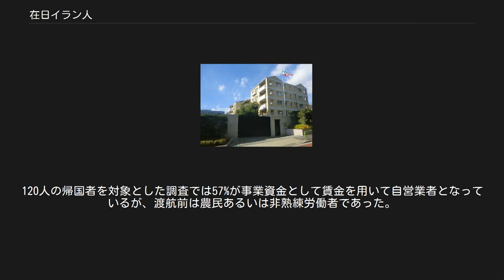在日イラン人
日本・イラン関係
在日イラン人（ざいにちイランじん、ペルシア語: ایرانیان مقیم ژاپن‎）は、日本に一定期間在住するイラン国籍の人のことである。
ムスリムが多数派をしめる国出身のコミュニティとしては、日本第5位の人口をもつ。
2015年12月末現在の日本政府による法務省の統計では日本における合法滞在者が3,996人としている。
最盛期の1992年には不法滞在者数が40,001人（5月1日時点）を数えていたので、急減している。
 在日イラン大使館 日本におけるイラン人数が急増するのは1988年のイラン・イラク戦争休戦後のことである。
日本とイランは1974年にビザ相互免除協定を締結しており、日本への出入国に際してビザがいらなかった。
日本の良好な経済状態についての話が広まり、ビザ相互免除協定を利用して日本へ渡航し、職を見つけ居住するイラン人が増加していった。
バブル崩壊後の1990年以降でさえイランと比較して高かった日本の賃金水準、そして比較的取り締まりの緩い出入国管理政策がイラン人を引きつけたのである。
この時期、イラン航空の東京便は週1便であり、最盛期には日本への渡航を希望する者はかなり前からの予約が必要なほどであった。
しかし1992年、経済状況の悪化や不法滞在者増加等を一因として、日本はイランとのビザ相互免除協定を終結。
不法残留者の国外退去に向けて本格的に対処に乗り出した。
ごく少数のイラン人が密入国斡旋業者を利用して日本への入国をおこなったものの、国外退去者数と比較して少数であり、日本におけるイラン人数は以降劇的に減少した。
 在日イラン人の大部分は首都圏に住む。
合法の在日イラン人登録居住地の多くが関東地方であり、うち東京都に1031人、神奈川県に524人、埼玉県に477人、千葉県に426人、茨城県に212人、群馬県に178人、栃木県に138人となっている。
その他愛知県に187人、大阪府に169人が多くなっている。
滞在資格別でみると最も多いのが永住者で2,600人と大半を占める。
その他、日本人の配偶者等311人、家族滞在224人、留学220人、定住者195人と続く。
 他のムスリム諸国からの労働者と同じく、ほとんどの在日イラン人は中年層である。
20歳代以下が6％、50歳代以上が3％であるのに対し、30歳代および40歳代が76％である。
圧倒的大多数が男性で、20代30代の大部分は単身者で、日本渡航以前に海外旅行の経験をもたない。
また既婚者であっても一般的に渡航に家族を伴っていない。
在日イラン人のほとんどは渡航以前にはイランの都市居住者で、テヘラン南部地区や東アーザルバーイジャーン州からの者が多い。
言語ではペルシア語話者、テュルク語（アゼリー語）話者が代表的。
教育水準については、日本へのイラン人渡航者は他のムスリム集団、たとえばバングラデシュ人と比較して低い。
帰国した120人の元在日イラン人を対象とした調査では、大学ないし大学院教育経験者は2％以下で、73,1%が第三段階で教育終了であった。
日本滞在中、平均月712ドルを送金している。
雇用先は大部分が建設産業であった。
しかしバブル崩壊後、建設関連の雇用機会は減少し、駅周辺での無店舗小売りに転じた。
携帯電話が普及する以前、日本人が作った違法テレホンカードを売却する犯罪者が増え、イラン人は不法入国者で非合法な活動による利益で生活していると認識されるようになった。
 イラン人コミュニティの集う拠点として最初に利用されたのは公園である。
代表的なものに上野公園と代々木公園（原宿）があった。
公園では、在日イラン人が輸入イラン製品を小さな屋台で売り、新規渡航者に仕事を斡旋する日本人・イラン人ブローカーに接触することもできた。
しかし周辺住民の不満と、公園における違法テレホンカード販売などに対するメディアの否定的報道は公園での警察の介入を招くことになった。
また入国管理局も不法残留者の検挙・取り締まりを定期的に公園で実施するようになる。
この結果イラン人自身が公園を避けるようになった。
また彼らは定期的に公園に集まるイラン人と同定されることを嫌った。
こうして在日イラン人コミュニティにおける公園の重要性は失われることになったのである。
 ほかにコミュニティ空間としての利用がモスクである。
イラン本国同様、在日イラン人の大部分はシーア派ムスリムである。
日本への渡航が始まった当初にはモスクを設立することが間に合わず、東京のイラン大使館の礼拝所...